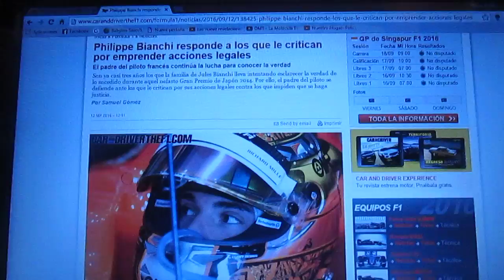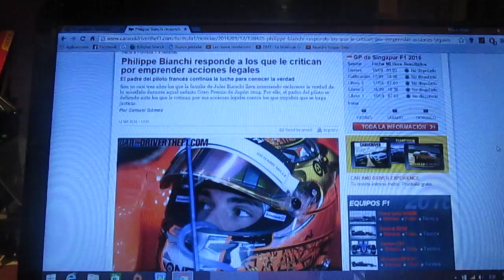Phillipe Bianchi ha respondido a quienes lo critican por emprender acciones legales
El padre del fallecido piloto francés Jules Bianchi,Phillipe,le ha respondido a la gente que lo critica por emprender acciones legales y continua por saber la verdad por lo ocurrido con su hijo en el fatal Gp de Japón de 2014 que lo dejó en coma 9 meses hasta su muerte